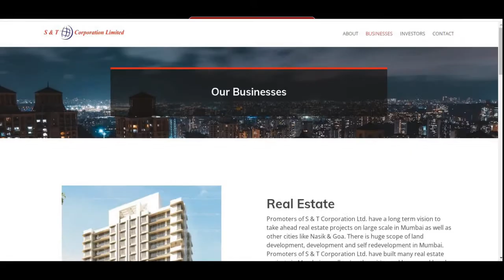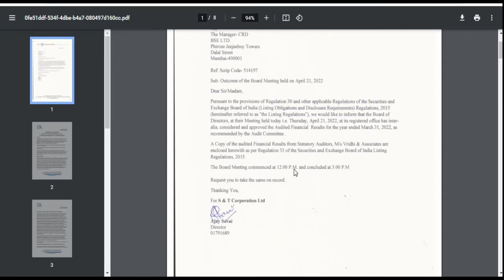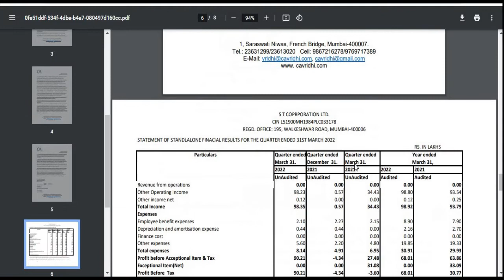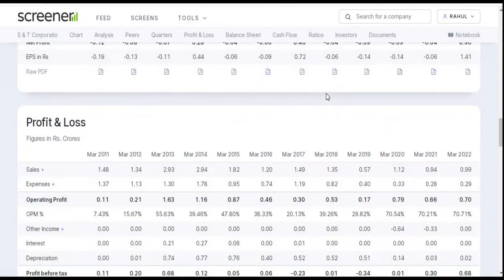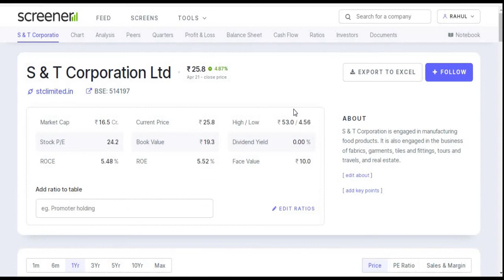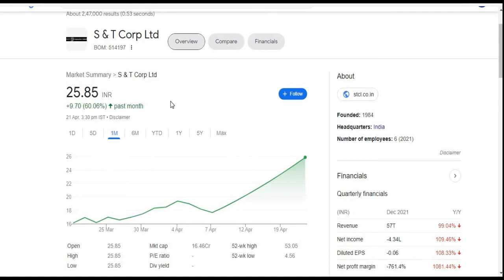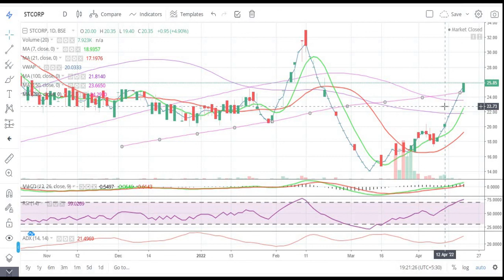S & T Corporation Ltd || Quarter 4 Result 2022 Review || Latest Target || Realestate || Multibagger